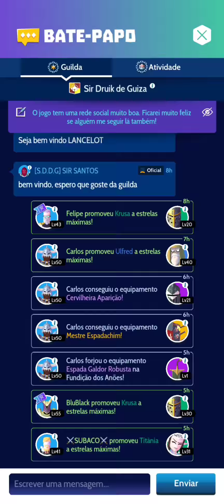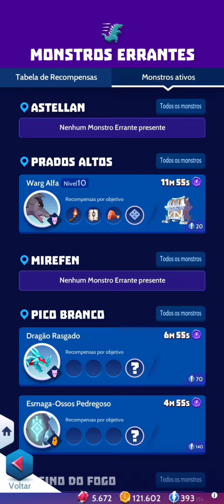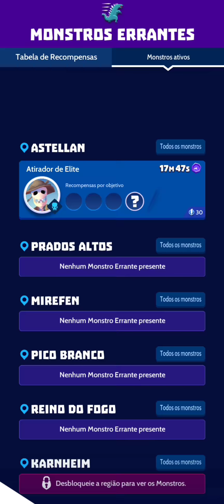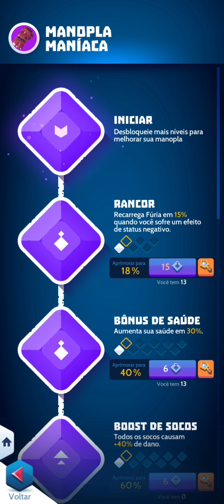Knighthood| DOMINANDO O Reino do Fogo | Como Conquistar a Manopla do Sagrado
O Novo evento as areias perdidas está no fim, mas a campanha do jogo ainda continua.
Desbloquear a Dama do lago.
Atualização..
Esse é Um jogo que se mantém ativo e atualizado, Knighthood as vezes traz surpresas realmente incríveis.

PARTICIPE DO NOSSO GRUPO DE CAVALEIROS.
Grupo de wadzap exclusivo Knighthood

Knighthood é um jogo extremamente atualizado, suas novidades são praticamente semanais.
mas além dos seus eventos ocorrem atualizações que podem mudar completamente a forma e a experiência na gameplay.

Qual é na história de KNIGHTHOOD?
Como entrar em uma Guilda que vale a pena?
O novo evento Portal As areias perdidas está repleto de referências a cultura do Oriente médio, utilizando personagens reais do seu folclóre ou crença.
As entidades espirituais como Anjins, entre Deuses Egípcios, guerreiros e outros.

Eu sou Eliseu Rodrigo e se quiser me conhecer melhor siga em minha rede social.

Knighthood é um jogo de celular disponível gratuitamente para Download na plataforma da Playstore. Links abaixo.

Esse jogo tem uma lore muito bem desenvolvida, mas não muito explorada.
Um jo de Farm, Knighthood em formato de RPG traz personagens que se entrelaçam numa intriga de reinos e mundos poli-dimensionais que estão disputando as terras de Astellan, Mirefen, Pico branco e Reino do Fogo.

Vamos conhecer essa aventura juntos.
Game play de Knighthood é aqui.